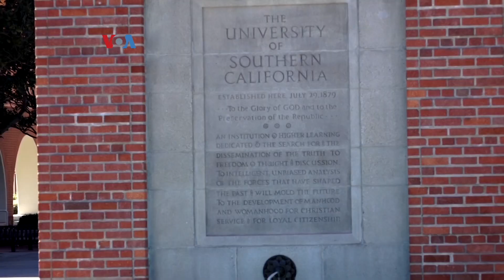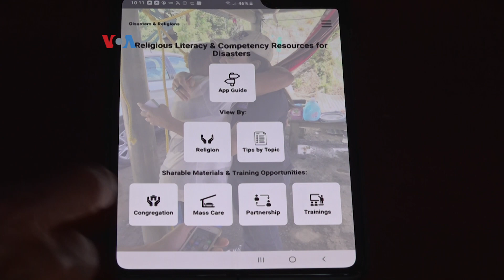Aplikasi Informasi Lintas Agama Membantu Respons Bencana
Organisasi Muslim, Kristen, dan organisasi keagamaan lainnya telah lama ikut serta dalam respons bencana, mulai badai salju hingga kebakaran hutan. Untuk memfasilitasi kerjasama lintas agama di antara relawan maupun dengan korban bencana, sebuah aplikasi baru ponsel dikembangkan.